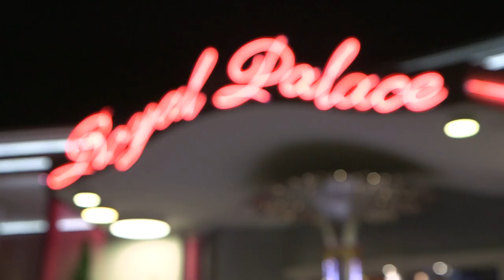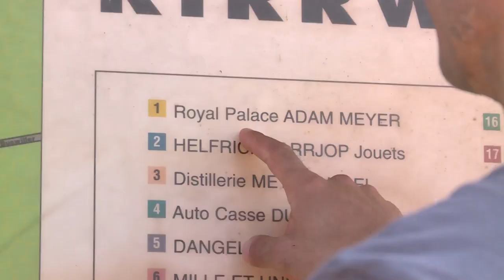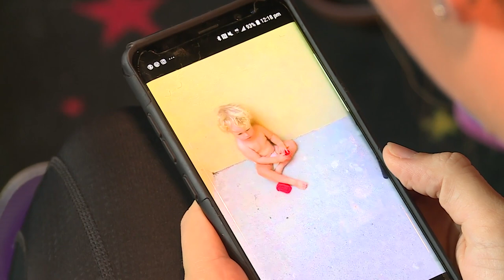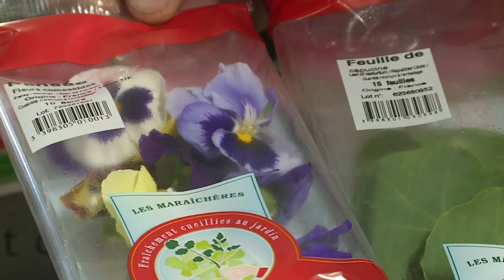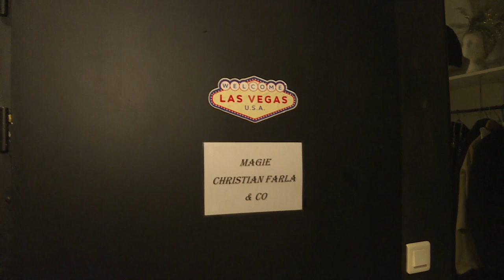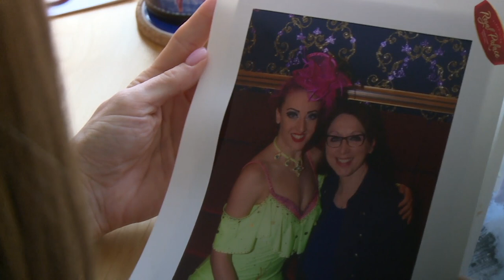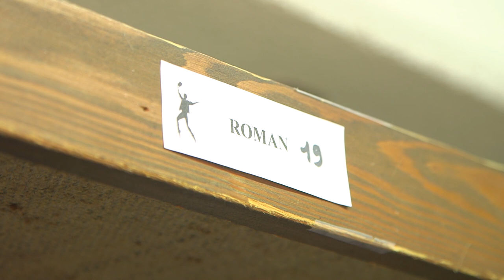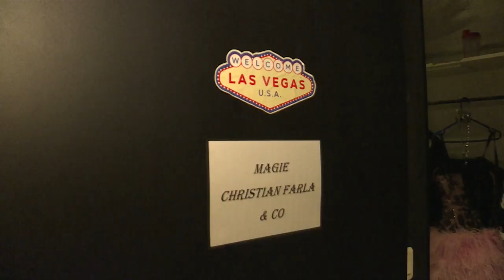Cabaret de province : au cœur de l'Alsace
Le Royal Palace, situé à Kirrwiller, village du Bas-Rhin, est l'un des plus grands cabarets de France. Créé en 1980 par Pierre Meyer, ce music-hall accueille près de 200 000 clients par an. Il emploie une centaine de personnes dont une trentaine d'artistes comme Toby, un jeune danseur anglais, Sally, une recrue australienne venue en famille, ou encore Audrey, l'une des plus anciennes de la troupe. Bruno, le chef cuisinier des deux restaurants, confectionne de nouveaux menus pour les 1 000 clients à servir chaque soir.